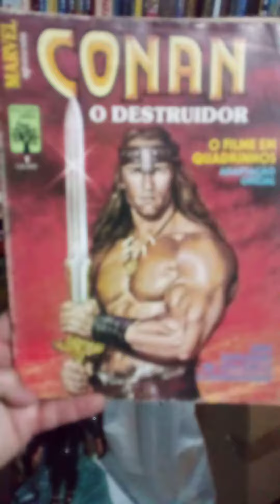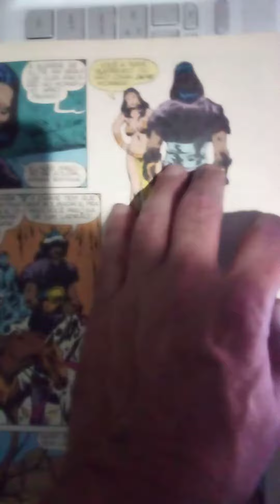Guardei o Gibi do Conan Adaptação do Filme Antugo